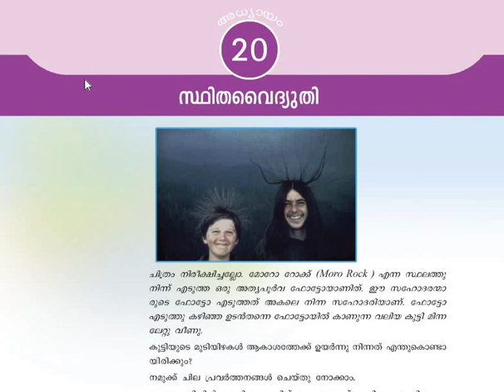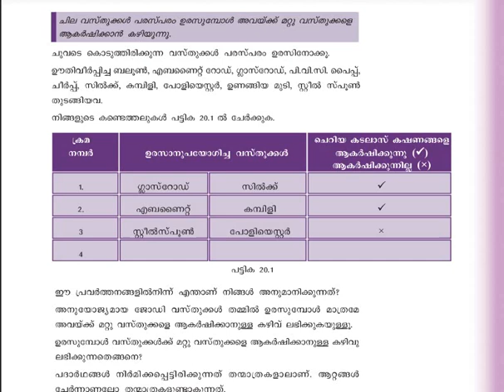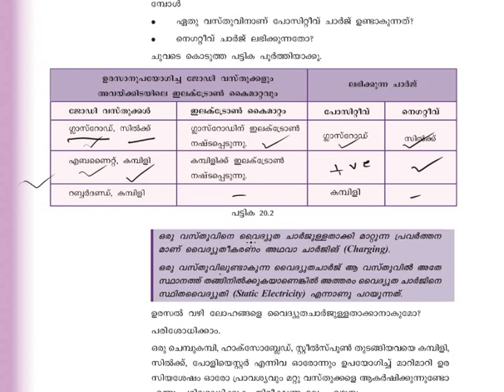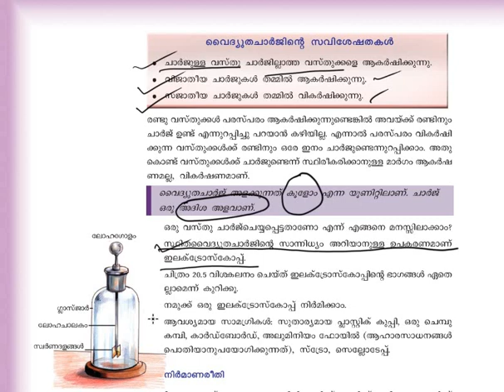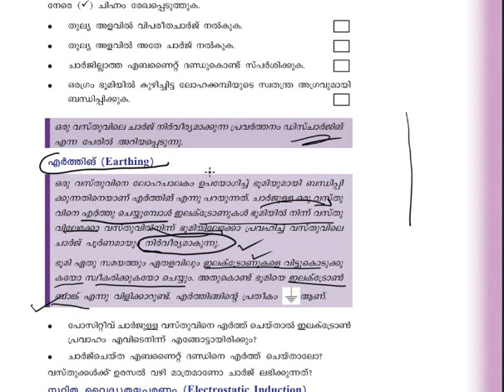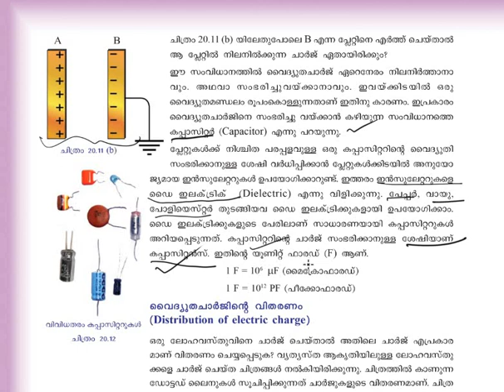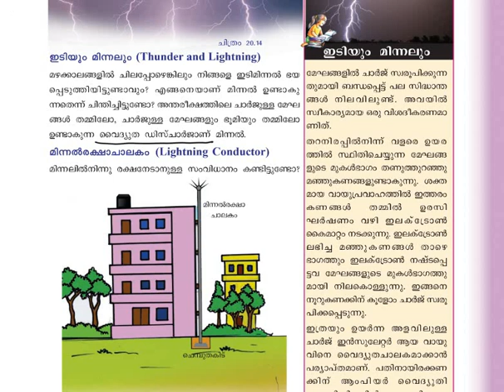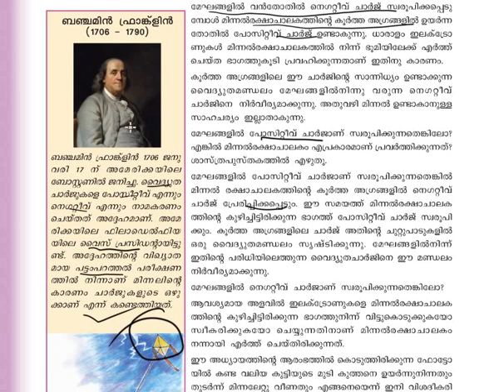std 8 physics chapter 20